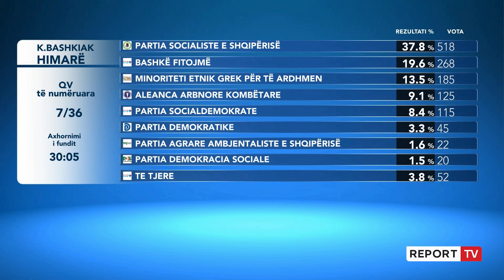Report TV -KËSHILLAT, Qarku Tiranë/ PS fiton shumicën e mandateve në Kamëz dhe Vorë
reportTV lajmeshqip lajme Në bashkinë e Tiranës, deri më tani janë numëruar 390 Qendra votimi nga 941 në total. Deri më tani, PS kryeson me 48.90% të votave që konvertohen në 33 mandate. Ndërsa koalicioni Bashkë Fitojmë ka siguruar 23.99% të votave, ose 16 mandate.